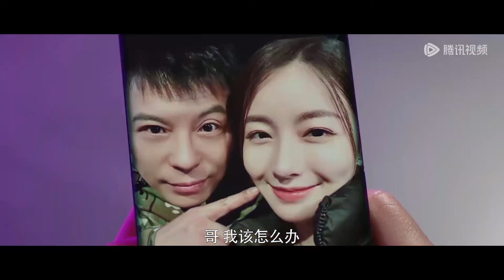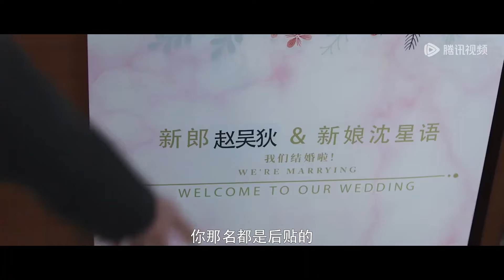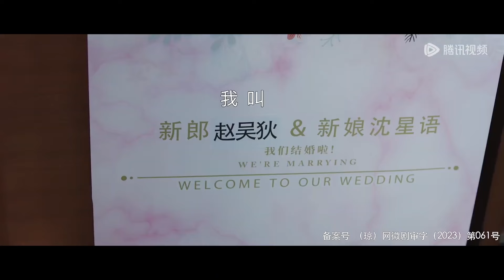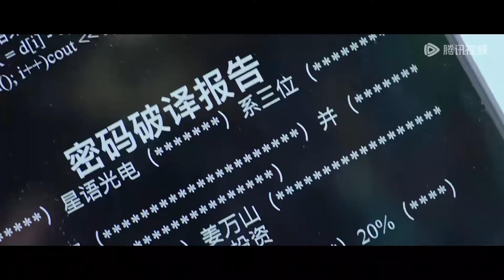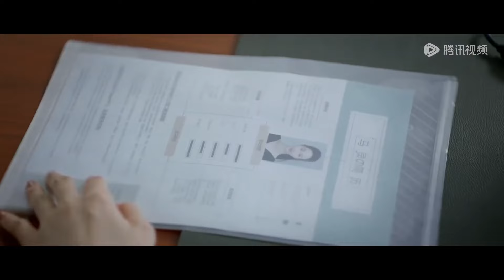灰姑娘新婚當天被放鴿子，臨時拉來結婚的保全是特種兵王，婚後把灰姑娘寵上天！ 我叫趙吳狄 mynameiszhaowudi#電視劇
💗剧名（Drama Name）:【我叫赵吴狄 My nanme is zhaowudi】

剧风眼 mynameiszhaowudi 我叫赵吴狄 zhaoyaoke 赵尧珂 杨业明 yangyeming 中国电视剧 chinese new drama 2024#现代#言情#甜宠#夫妻#love 婚姻 爱情 爱情电视剧 好看中国电视剧 都市情感剧 优秀中国电视剧 婚姻电视剧 张超 王仁君 李俊贤 路真真 梁清然 顾漫婷 Beauty From Heart#Discovery of Romance#korean drama#c-drama#甜宠#灰姑娘#新剧#经典剧#eng sub#撒娇#chinese drama#chinesedrama2023#中国电视剧2023#kiss#love#mv#甜剧#精彩中剧#捉奸#复仇#逆袭#大陆热播剧#出轨#前妻#腾讯视频#chinese television dramas#romantic chinese drama#top chinese drama#chinese love drama#家庭伦理#Alliance#出色中国电视剧#伪装者#逆袭之星途闪耀#我们的荆轲#毛岸英#山楂树之恋#远的要命的爱情#创业时代#夏梦狂诗曲#宫心计#金枝欲孽#延禧攻略#公主嫁到#倚天屠龙记#使徒行者#天与地#凤凰四重奏#帝女花#燕云台#花千骨#庆余年#如懿传#新世界#雪中悍刀行#爱很美味

剧情简介（Synopsis）：霸道女总裁沈星语（赵尧珂 饰）结婚当天未婚夫跑路，急切之下沈星语选中公司保安赵吴狄（杨业明 饰）接替新郎，二人协议结婚。婚后沈星语和赵吴狄约法三章，两人像室友一般相处。但是面对危机四伏的境况，赵吴狄一路守护沈星语，一次次化险为夷，帮助沈星语查明哥哥去世的真相。日渐相处中沈星语也对赵吴狄刮目相看，两人情愫渐生，赵吴狄的真实身份也引起多方势力的关注。突然出现的神秘老板让两人陷入新的危机，与此同时赵吴狄的隐藏身份终于曝光，二人敞开心扉互诉心意，共同战胜了神秘老板。然而，神秘人倒下后，背后更大的阴谋也正在向他们席卷而来……